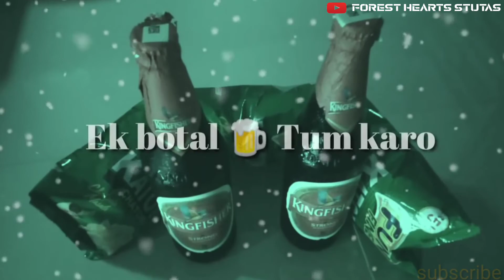heart touching stutas sad shayari stutas शराब बुरी चीज है उसे कम करें एक बोतल तुम करो एक बोतल हम करे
sad stutas shayari heart touching stutas